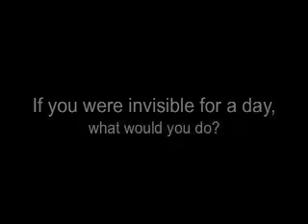Say What #3 - "Commando"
This week students imagine being invisible and talk about going commando.